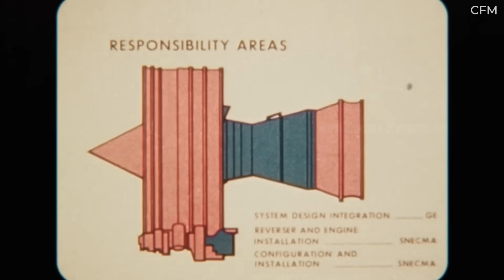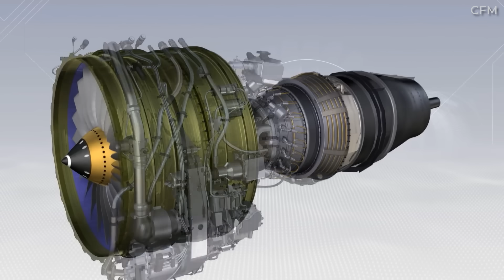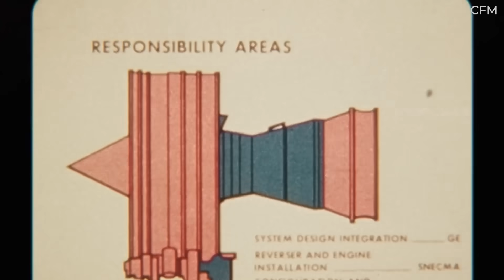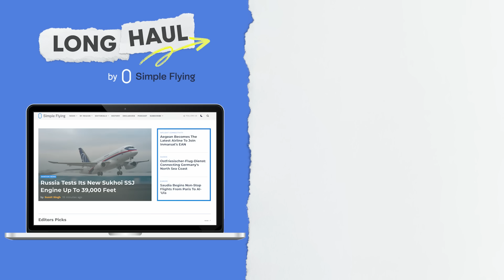Engine Giant CFM International: The Most Successful Aviation Joint Venture Ever?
CFM International, a Franco-American engine manufacturer, was launched as a joint venture between two of the world's largest engine makers: General Electric (GE) Aerospace, and Safran Aircraft Engines.

Founded in 1974, the manufacturer has continued to build turbofan engines for fifty years and remains the world's largest commercial aircraft engine builder worldwide, making around 40% of the world's engines in 2020.

Today’s video will take a look at the roots of this longstanding partnership, and how CFM engines have gone to power many of the world’s commercial aircraft…